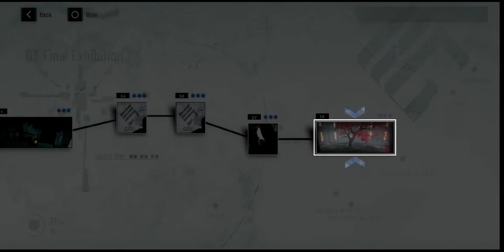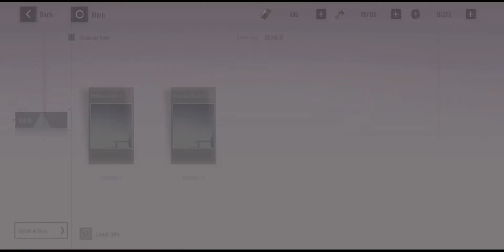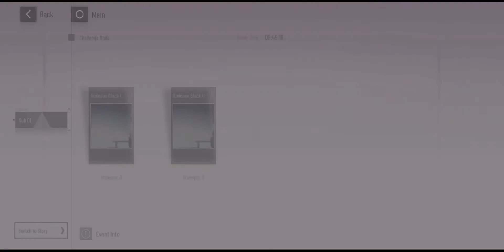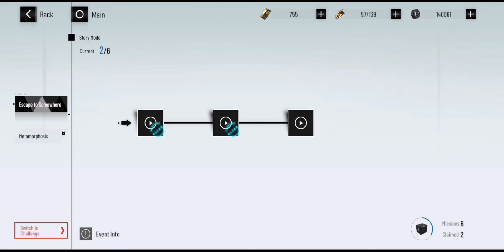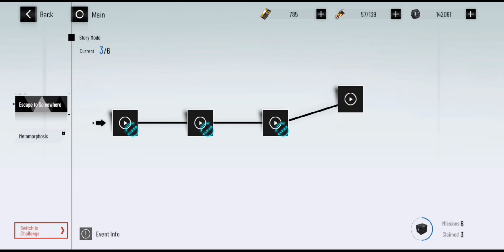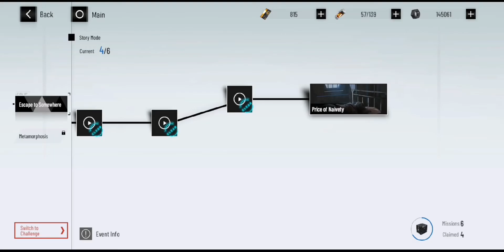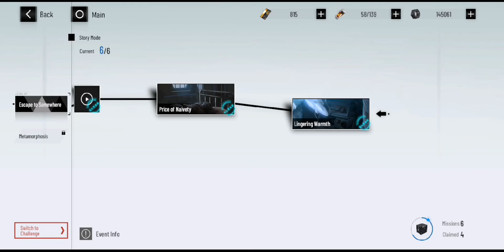Lucia's Sister : Punishing : Gray Raven episode 9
We finish a few more main stages and then start one of the interludes..